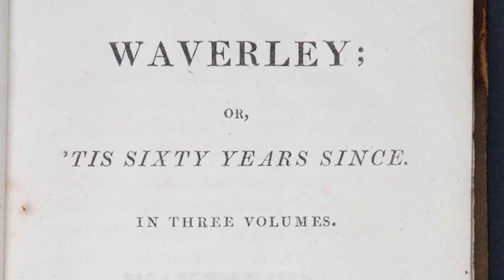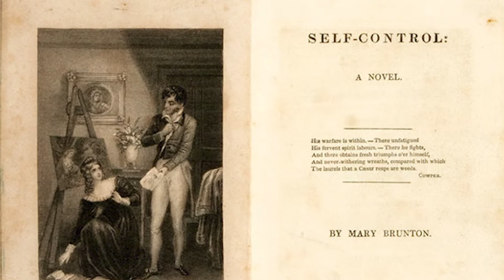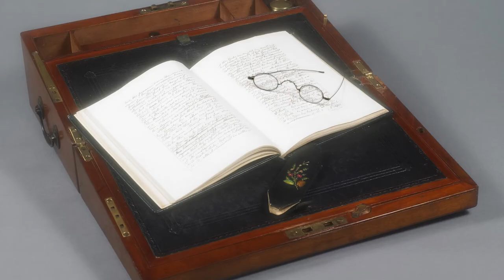EXPLORING JANE AUSTEN - Style - Reinventing the novel - UNIT 4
Diego Saglia explores how Austen produced innovative novels that both follow tradition and experiment with new techniques through a constant reinterpretation of contemporary fiction.